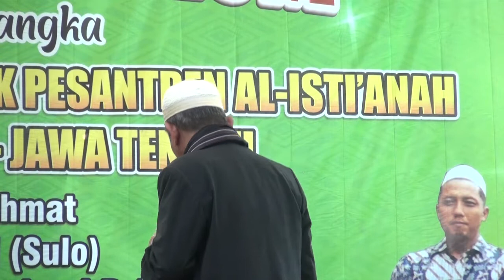GUS ALI MASHURY - SIDOHARJO. HAUL KE-2 - masyayikh ponpes - AL-ISTI'ANAH - plangitan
SRIWAHYUDI # ANDIKCREATIVE
PENGAJIAN UMUM DALAM RANGKA HAUL KE-2 MASYAYIKH PONDOK PESANTREN AL-ISTI'ANAH. PLANGITAN - PATI. "AL-MAGFIRULLAH KH. NUR ROHMAT, AL-MAGFIRULLAH KH. AHMAD (SULO), AL-MAGFIRULLAH K. IMAM SYA'RONI DZIYAURRAHMAN." PATI, 26 JANUARI 2020 M. RAHARJO AUDIO PRODUCTION. ANDIK CREATIVE Shooting Video, Perum Winong Pati Gang Lawu. HP. 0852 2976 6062.